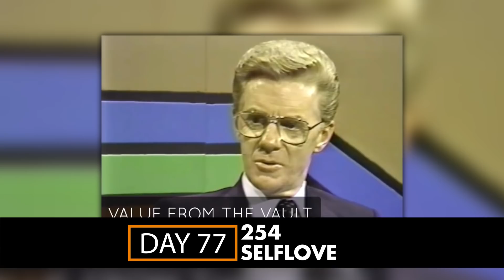Forgotten LAWS of the UNIVERSE That You MUST KNOW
✎ In today's BelieveLife video, learn about the forgotten laws of the universe.

Much love,
Evan